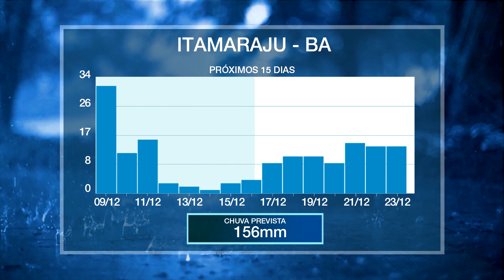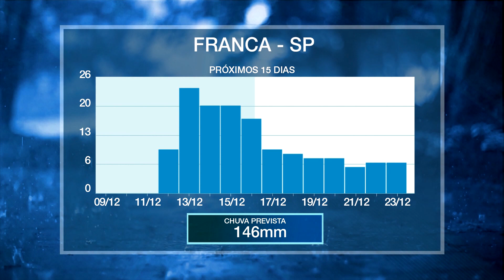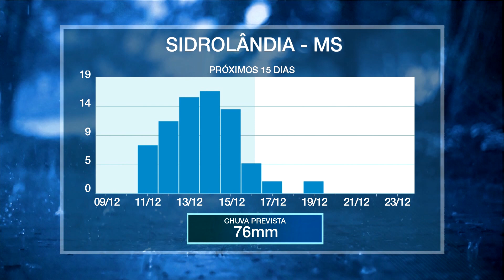Chove em quase todo país nesta quinta | AgroClima 9/12/2021